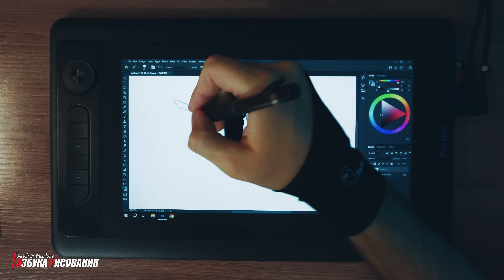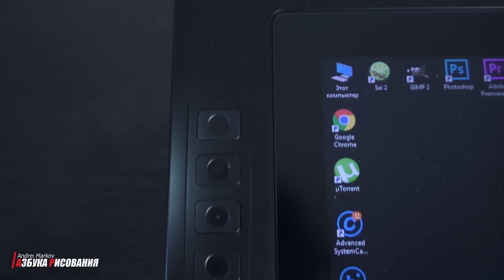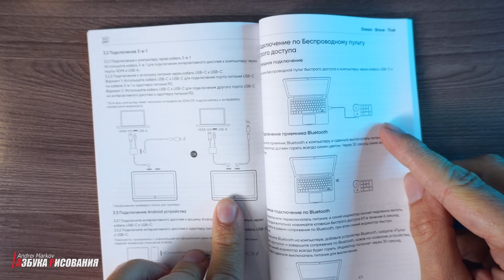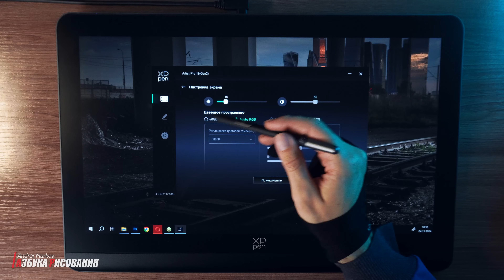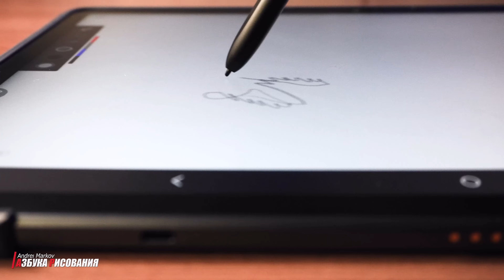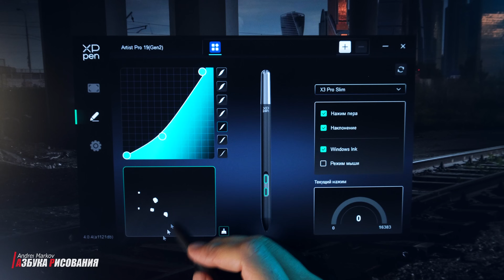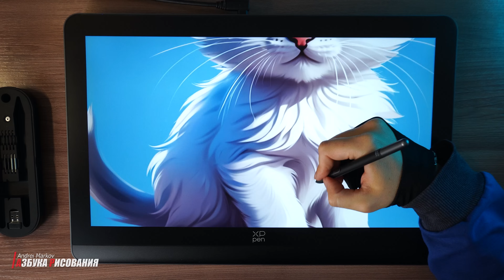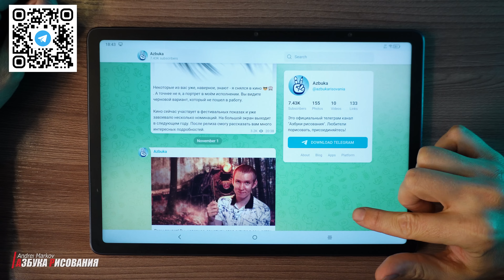Самый дорогой графический планшет от XP-PEN. Оно того стоит?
Графический планшет для рисования xp pen artist 19 pro gen 2. И снова на канале очередной обзор очередного планшета. Именно с таким настроем я начинал снимать это видео, но всё пошло не по плану. С одной стороны я этому рад, с другой – не очень. Все подробности вы узнаете в видео. А сейчас поделюсь с вами парочкой мыслей. Изначально, когда я брался за этот обзор, мне казалось что данная модель графического планшета это просто увеличенная версия xp-pen artist 16 pro второй генерации, да и еще с 4к экраном. Поэтому по описанию с сайта производителя мне эта модель показалась бесполезной. Потому что стоит сильно дороже, размер почти такой же, а 4к разрешение бесполезно на таком маленьком размере. Но я, к счастью, оказался не прав. И в ролике расскажу почему не прав. А еще почему из-за этого планшета я разочаровался. Внизу оставлю полезные ссылка на себя и кое-какие материалы по artist 19 pro 2 gen.